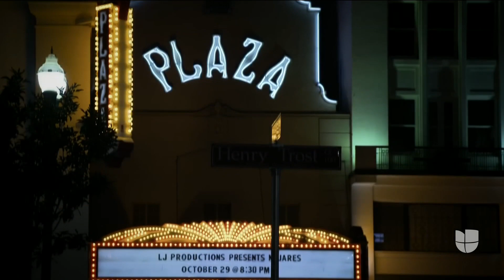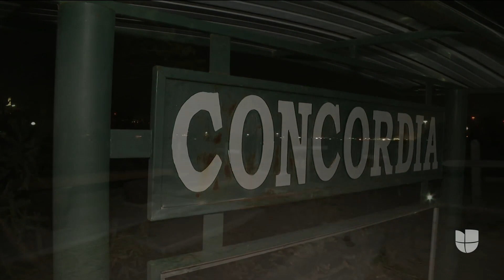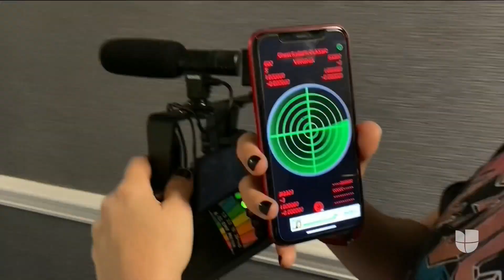Presencias y energías sin explicación terrenal: secretos que guardan estos lugares en El Paso, Texas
El fantasma de Pancho Villa en un edificio en el centro de El Paso, espíritus en un viejo hotel, la imagen de una joven desconocida en una foto de la generación 1985, una niña recorriendo los pasillos de una preparatoria y energías ocultas en el cementerio Concordia son algunos de los casos y lugares atractivos para quienes estudian fenómenos paranormales. La organización Ghost 915, conocedora de un gran número de historias de este tipo, explica qué han encontrado en estos sitios.

Patricia Janiot